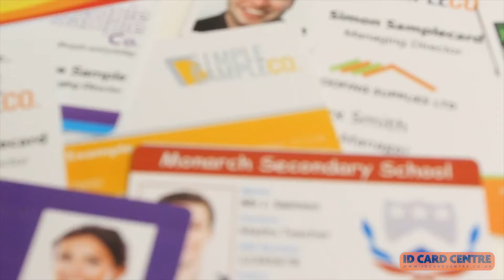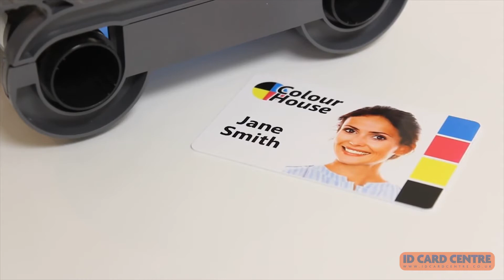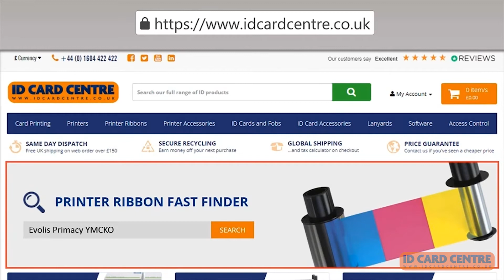How Does A Plastic Card Printer Work?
If you print ID, membership cards and access control passes using a desktop plastic card printer, have you ever wondered how it works? In this video we explain how the printer's ribbon and printhead work together to create a stunning finish on your plastic cards.
To find out more about plastic card printers or to get a quote for one, get in touch with us today and speak to one of our experts!

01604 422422